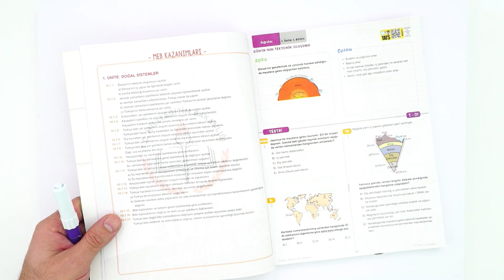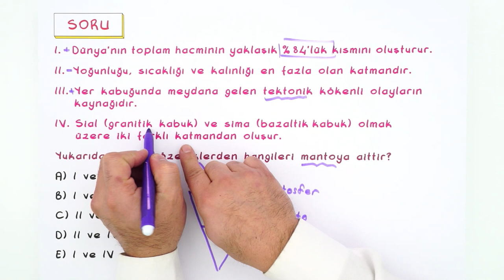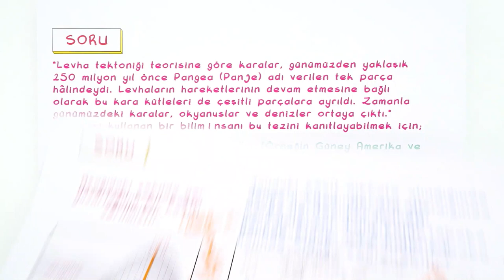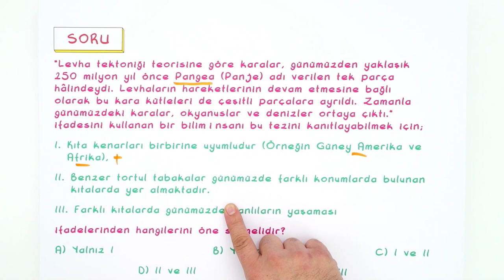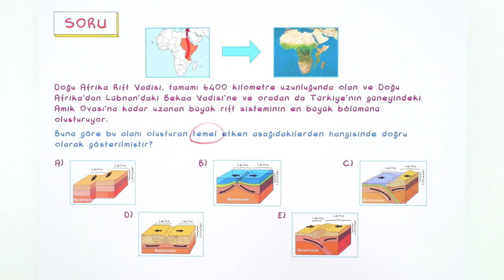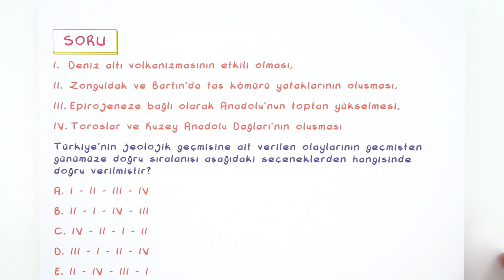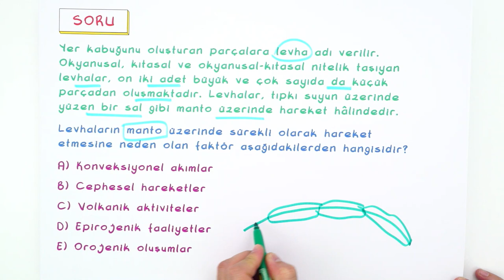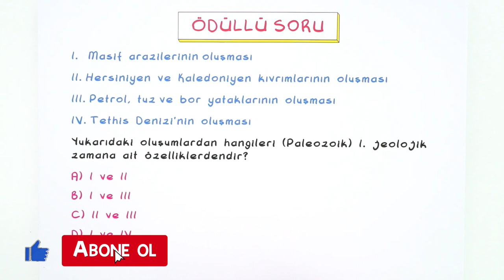Dünya'nın Tektonik Oluşumu | Pratik Soru Çözümü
Derslerde öğrendiklerimizi pratik soru çözümleriyle pekiştiriyoruz ✍ Hangi konulardan soru çözümleri gelsin istersin ?  Yorumlara yaz 👇